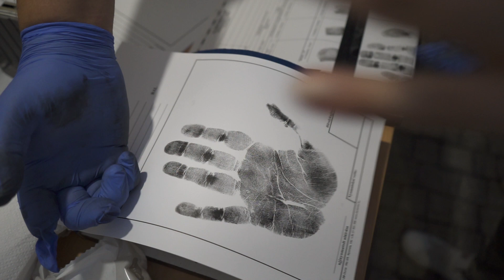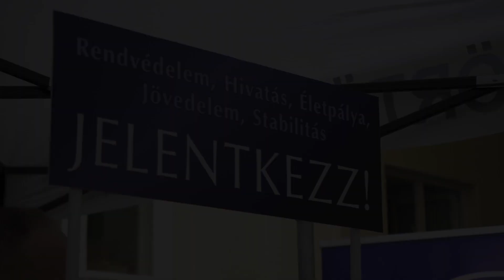Múzeumok Éjszakája a BvOP-n